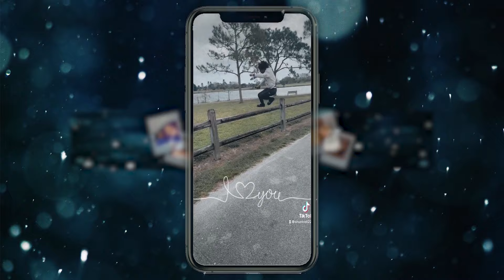John Cena Comes On Kai Cenat's Stream! 😂 | REACTION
Thicky2325
YoungShrimp561